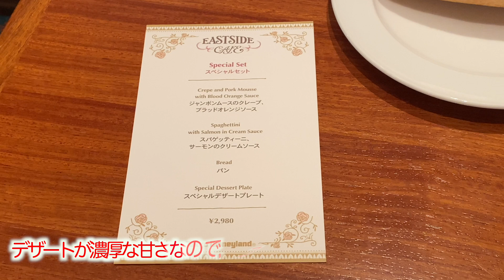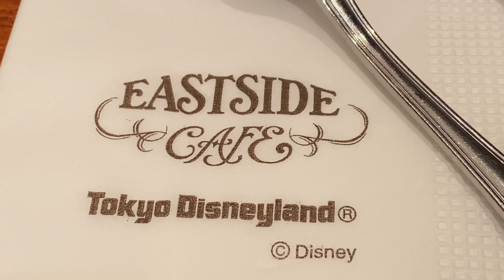【東京ディズニーランド】イーストサイド・カフェ「Sadaharu AOKI paris」スペシャルセット〈実食レポ〉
東京ディズニーランドでは「Sadaharu AOKI paris」とのコラボレーションメニューが期間限定で登場しています。映画『美女と野獣』をテーマにした新エリアの登場。そして、この物語の舞台となっているのはフランス。そこでパティスリー「Sadaharu AOKI paris」とのコラボレーションメニューが2021年3月30日より販売されています。今回はこちらのメニューを実食レポでご紹介。

価格:2980円
販売店舗：東京ディズニーランド「イーストサイド・カフェ」
提供期間：2021年3月30日〜

【セット内容】
・ジャンボンムースのクレープ、ブラッドオレンジソース
・スパゲッティーニ、サーモンのクリームソース
・パン
・スペシャルデザートプレート
（ストロベリー＆ピスタチオ、ショコラプラリネ、ローズ＆ルビーチョコレート）